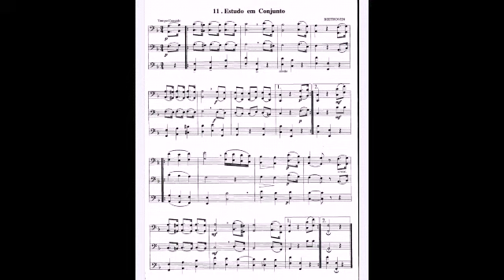Método Almeida Dias Tuba em Dó Fase 13 Exercício 11 pag.55